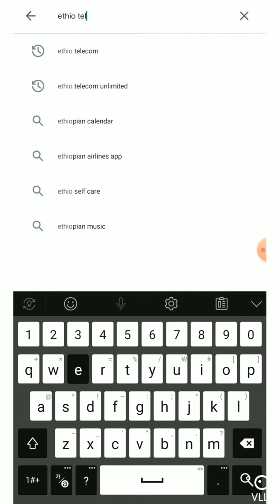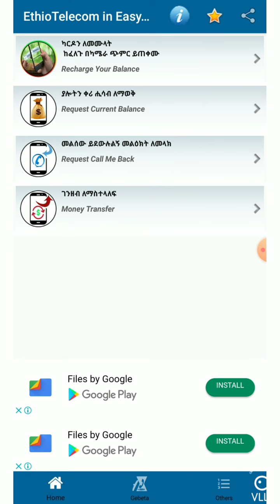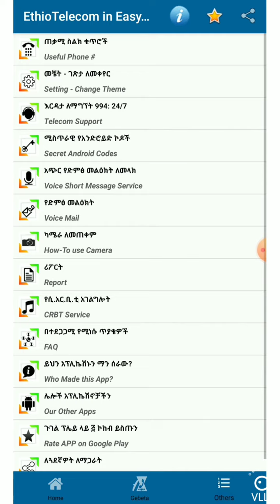🇪🇹 에티오 텔레콤 앱 사용방법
당신의 모바일 라이프(in Addis)를 편하게 해주는 유용한 앱입니다~